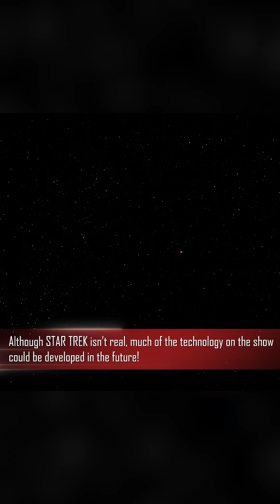Astronomy is one of the oldest areas of study in science!